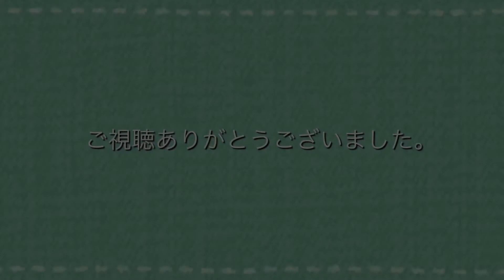【シジュウカラ】【四十雀】我が家の郵便受けにシジュウカラがやってきた！2020年5月9日 Japanese Tit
キョロキョロ可愛さ炸裂！